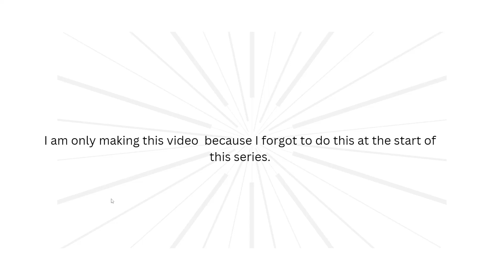Tutorial for Daily Dadish